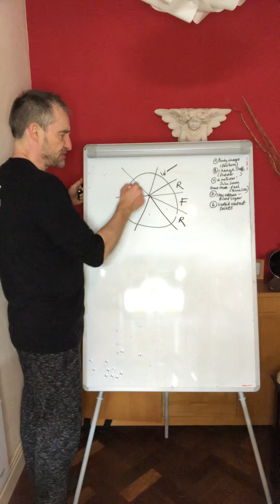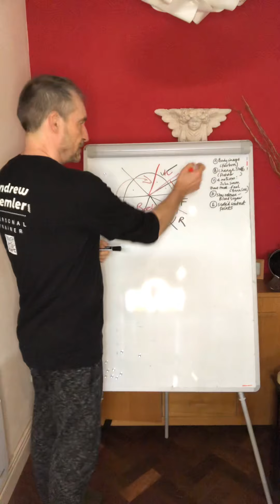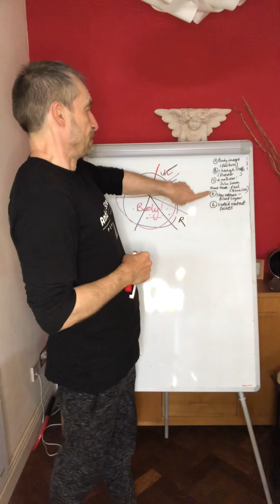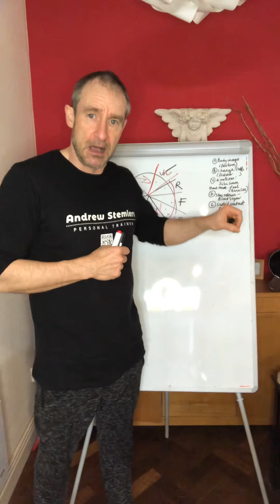Emotional eating . Day 2 task review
This a quick overview on the tasks we set you today. Hope you found it useful !

People love our 5-day FREE emotional eating challenge.

It's a great way to see what's available to help you break un-helpful connections between food and emotions